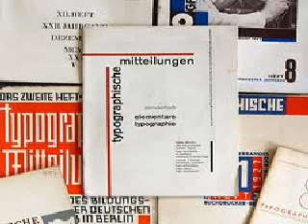1-9 LA MERCE 22-01-2009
Introduzione. Le forme elementari del capitale.